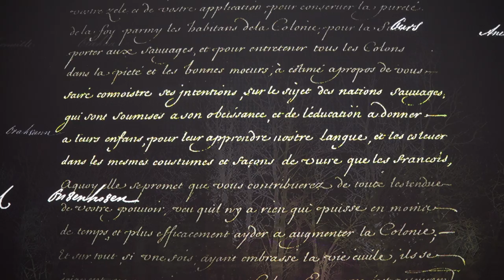Empreintes | Regard sur les collections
Dans l’installation Empreintes, les artistes Guillaume Campion, Guillaume Côté et Lucie Leroux nous livrent le fruit des nombreuses rencontres avec des artistes autochtones qui ont nourri leur création et leurs réflexions. À l’issue de la démarche, ils font le constat que l’art autochtone contemporain est bouillonnant et sous-représenté.